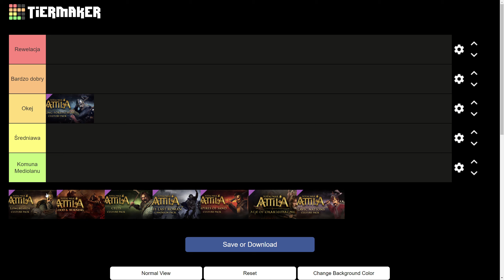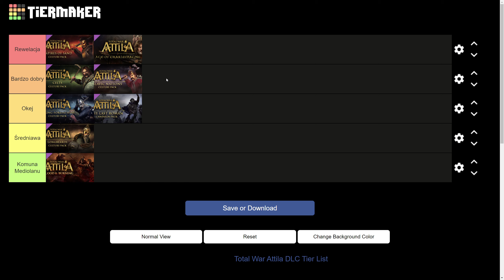Tier Lista DLC w Total War: ATTILA!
***ROZWIŃ OPIS***